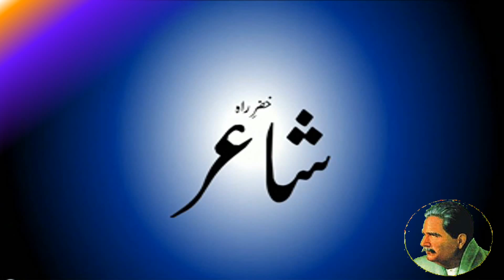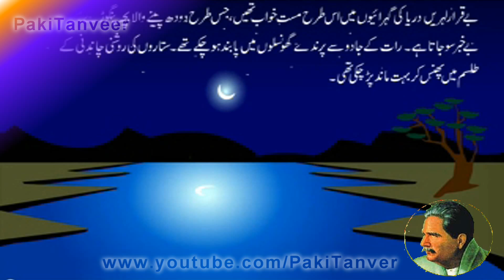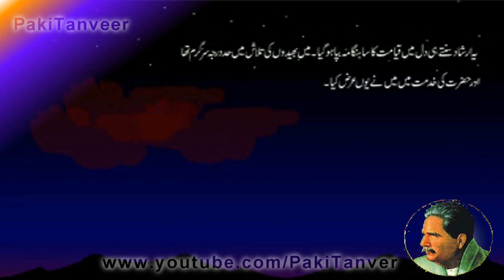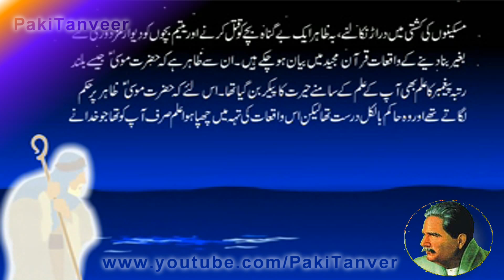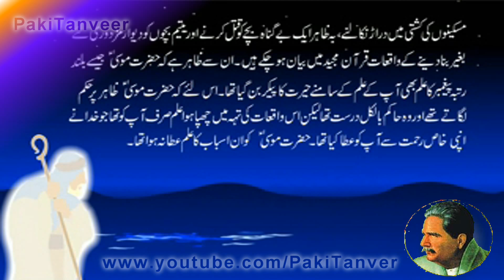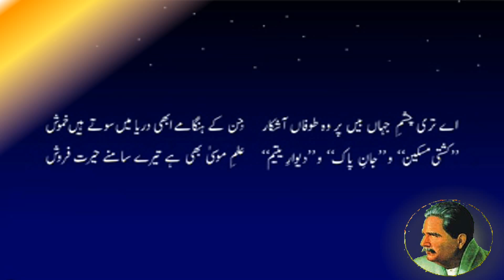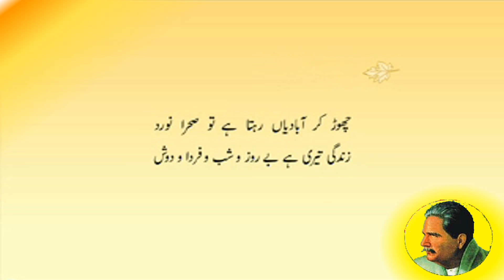Allama Iqbal--Khizer e rah ( Shair )Kalam e Iqbal part 1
Credit of this video goes to Mr, Shahid Nayaz , Nosheen Mushtaaq, muhammad Razza Zaddi ( Reader ) From IqbalAcadmy Pakistan